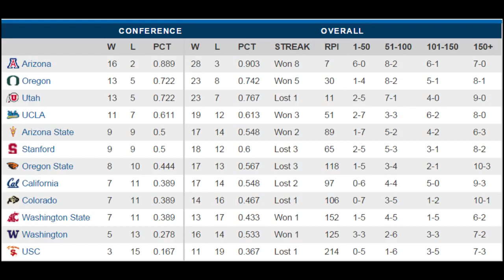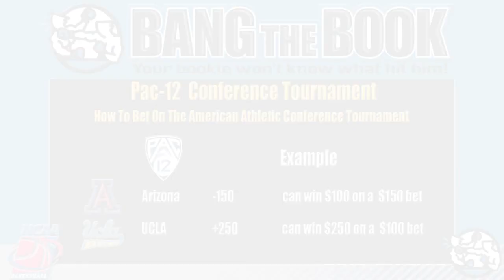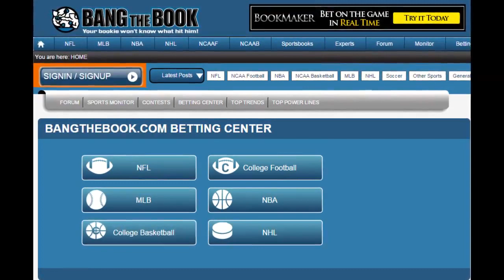Pac 12 basketball tournament | Odds, Picks and Predictions